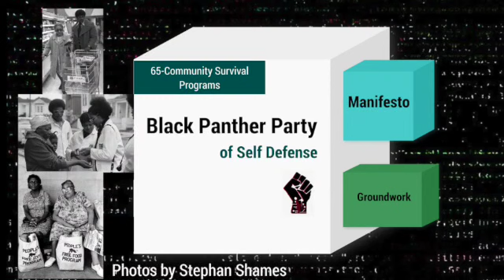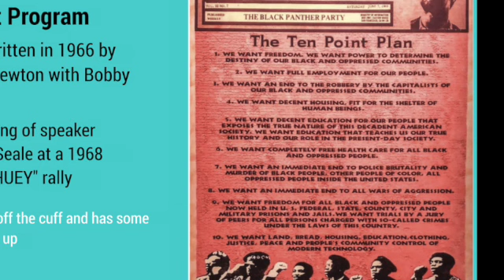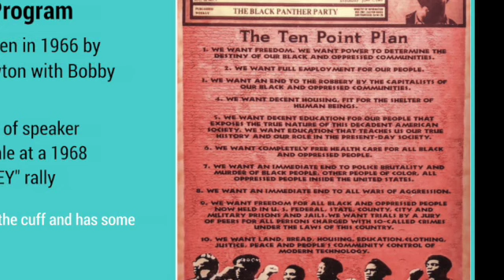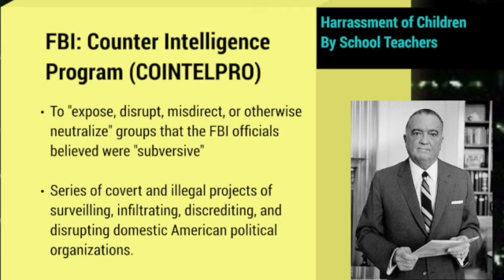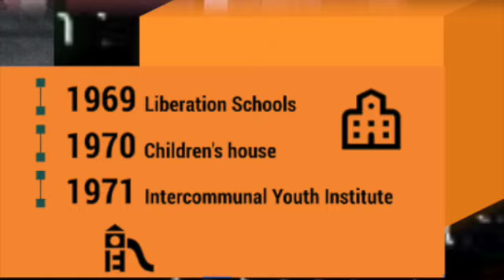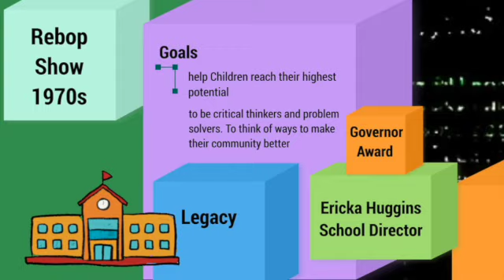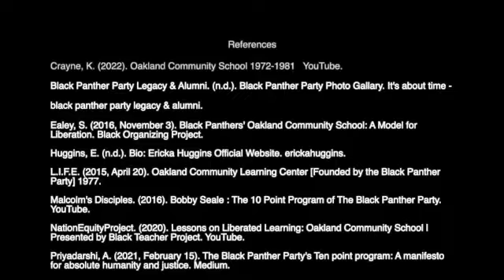Oakland Community School History of US Education SD 480p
Crayne, K. (2022). Oakland Community School 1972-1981 with Ericka Huggins Narration. YouTube. Kim Crayne.
Black Panther Party Legacy & Alumni. (n.d.). Black Panther Party Photo Gallary. It's about time - black panther party legacy & alumni.
Ealey, S. (2016, November 3). Black Panthers' Oakland Community School: A Model for Liberation. Black Organizing Project.
Huggins, E. (n.d.). Bio: Ericka Huggins Official Website. erickahuggins.
L.I.F.E. (2015, April 20). Oakland Community Learning Center [Founded by the Black Panther Party] 1977.
Malcolm's Disciples. (2016). Bobby Seale : The 10 Point Program of The Black Panther Party. YouTube.
NationEquityProject. (2020). Lessons on Liberated Learning: Oakland Community School | Presented by Black Teacher Project. YouTube.
Priyadarshi, A. (2021, February 15). The Black Panther Party's Ten point program: A manifesto for absolute humanity and justice. Medium.
Ransaw, T. S., Gause, C. P., & Majors, R. (Eds.). (2019). The Handbook of Research on Black Males: Quantitative, Qualitative, and Multidisciplinary. Black Male Founders of Emancipatory Education (pages 299-223). Michigan State University Press.
Shames, S., Huggins, (2022). COMRADE SISTERS: Women of the Black Panther Party. A.C.C. Art Books.
Swift, J. (2020, June 9). Radical commitments: The revolutionary vow of Ericka Huggins. The Berkeley Revolution.
UC Berkley Digital Humanities Archive. (n.d.). The Black Panthers' education revolution. The Berkeley Revolution.
UC Press. (2021, April 30). The Black Panther Party's ten-point program. UC Press Blog.

Images:
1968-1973-Black Panther Survival images by Stephan Shames
1963 photo of Charles Cobb in Harvey Richards  book “We’ll Never Turn Back”
1964 image of Pete Seegar, Herbert Randall Photography at University of Southern Mississippi
1961 image of J. Edgar Hoover from Wikipedia
1978 image of Sheila E. by Tom Copi,  Micheal Ochs Archives, Getty Images
1972 image of Huey Newton by Regina A Krasney   on cover of   Newton’s book “TO DIE FOR THE PEOPLE”